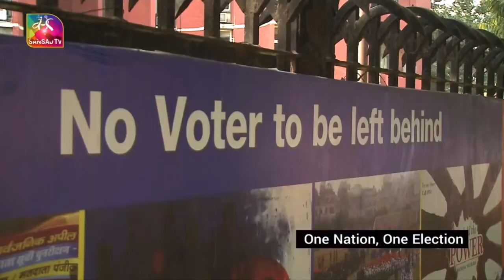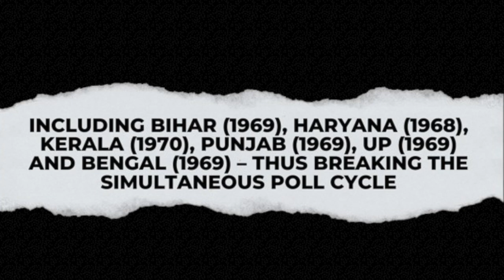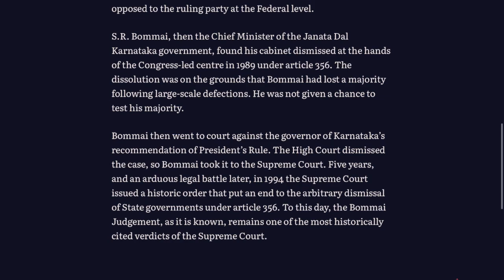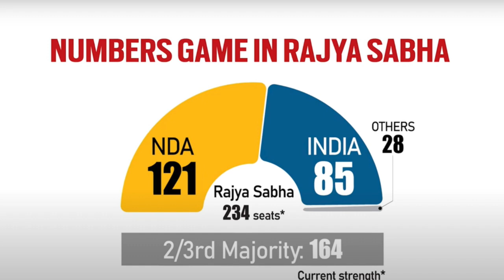Explained : One Nation One Election? | Whis is Modi JI Pushing for it ? |NCA Academy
What does “One Nation, One Election” mean?
Simultaneous elections, popularly referred to as “One Nation, One Election”, means holding elections to Lok Sabha, all state Legislative Assemblies, and urban and rural local bodies (municipalities and panchayats) at the same time. Currently, all these elections are held independently of one another, following timelines dictated by the terms of every individual elected body.

Chapter
00:00 Introduction of chapters/timestamps
01:25 History of one nation one election
04:35 part 3 ram Nath Kovind recommended committee